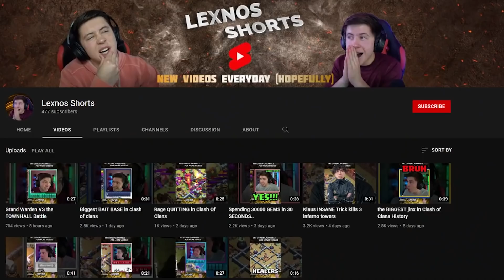Klaus uses BARCH to destroy a MAX PRO TH14 in Clash of Clans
Chapters:
00:00 Excosist
03:22 Klaus
06:51 Eve Maxi
10:12 STARs
13:43 Excosist
16:49 Klaus
20:20 Eve Maxi
23:32 STARs
26:42 Excosist
29:57 Klaus